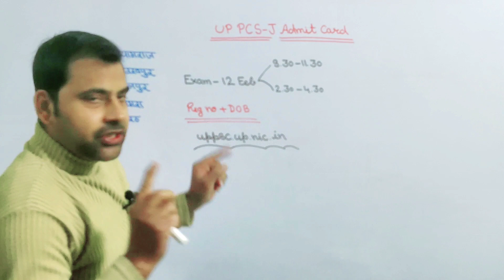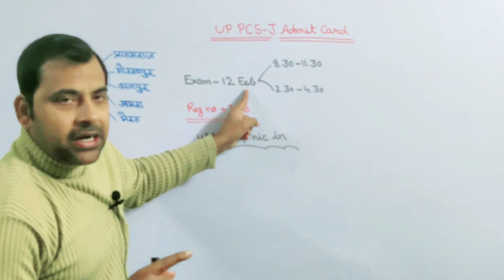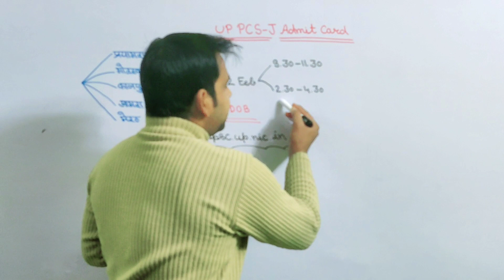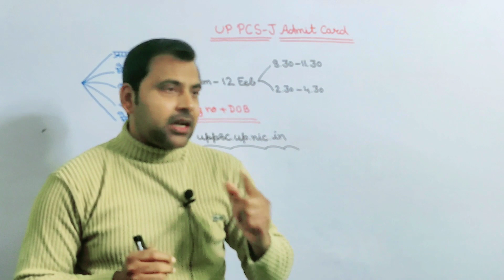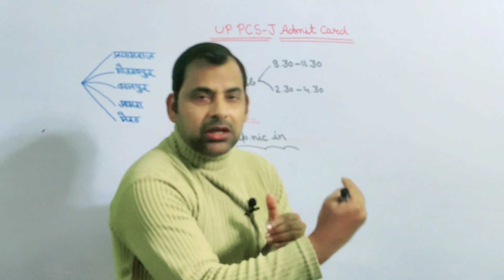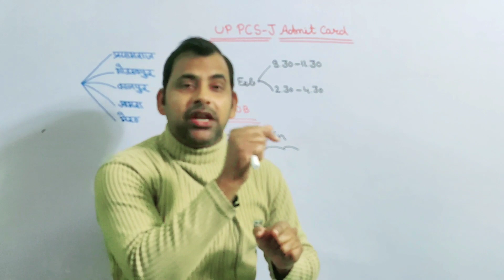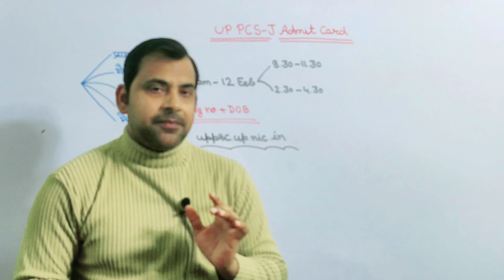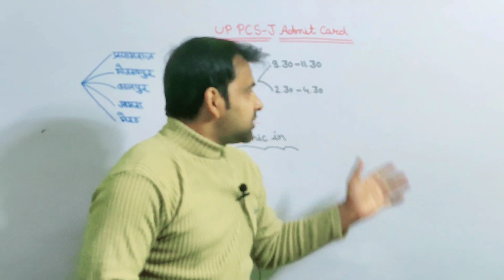UP PCS -J Admit card /PCS -J 2022 /uppcsj admitcard #8840679353